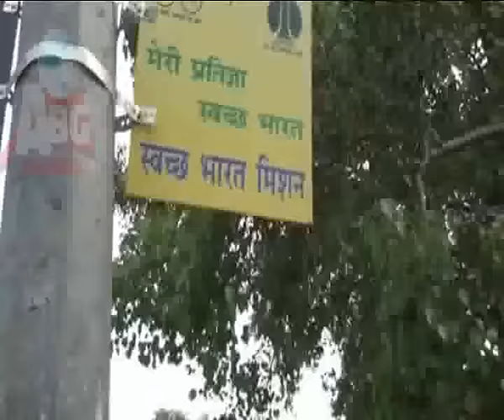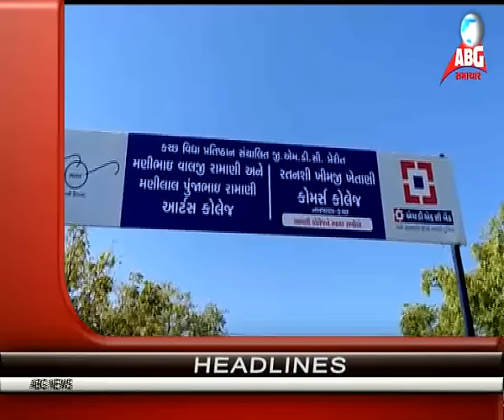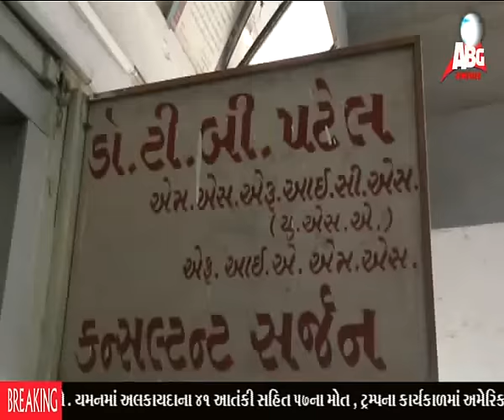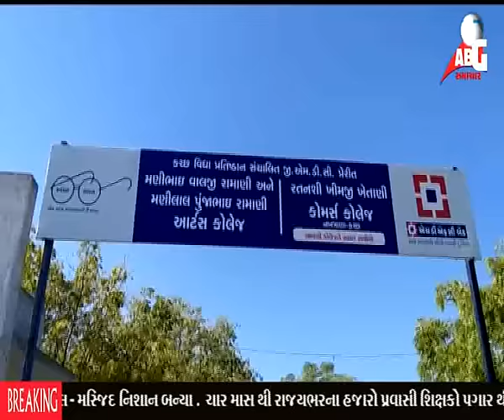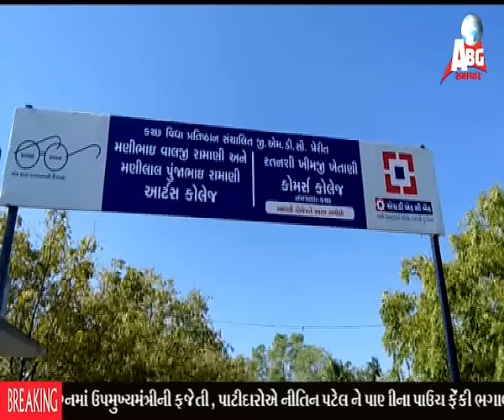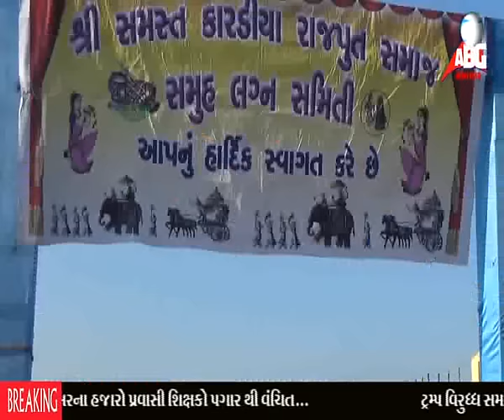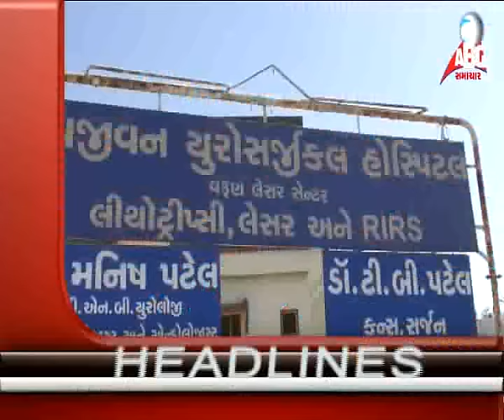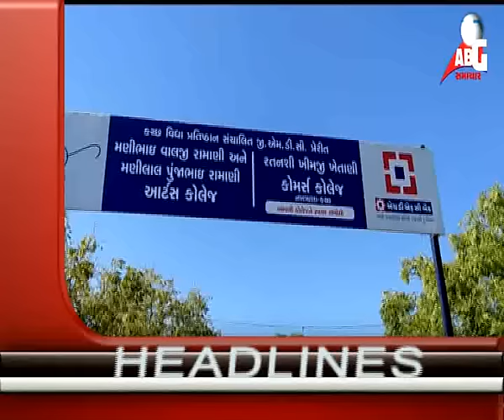abg news 2 2 2017